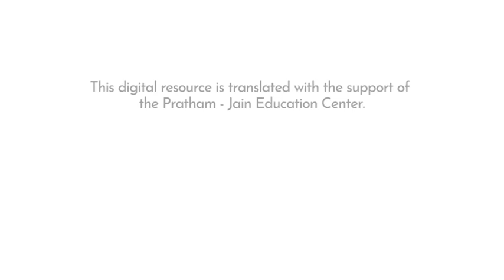Ek Paheli Buzo to Jane - 13 (Punjabi) | ਇੱਕ ਬੁਝਾਰਤ ਬੁੱਝੋ ਤਾਂ ਜਾਣੀਏ - 13